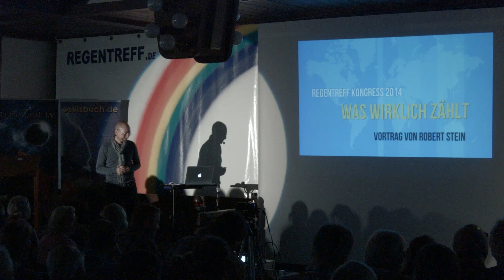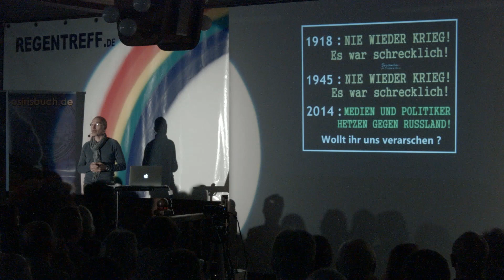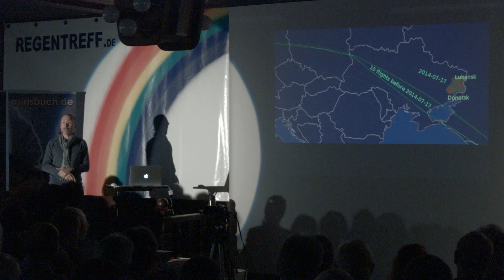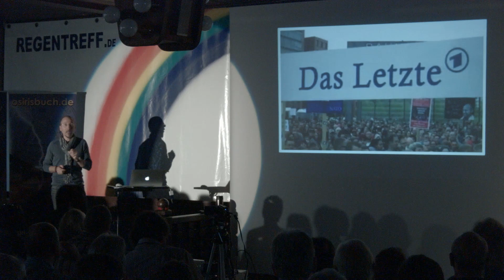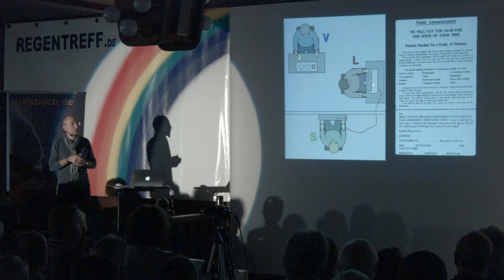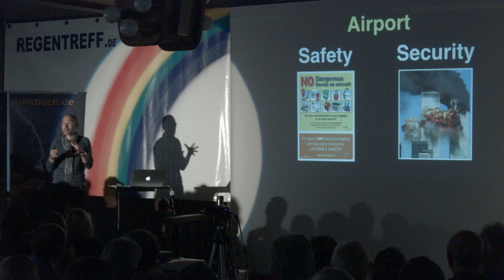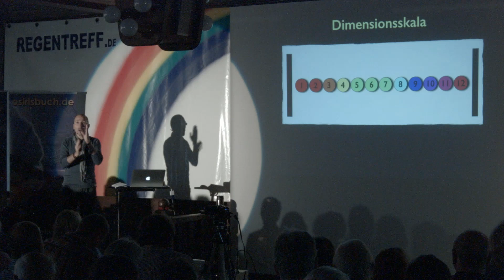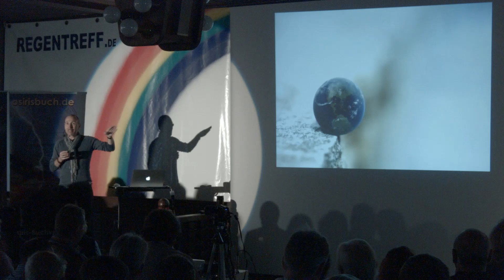Was wirklich zählt - Robert Stein (Regentreff 2014)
Das allgegenwärtige Unrecht auf dieser Welt und die Hintergründe dafür sind Grund genug für immer mehr Menschen hinter den Vorhang des Weltgeschehens schauen zu wollen. Auf der Suche nach Erkenntnis und tieferen Zusammenhängen vergessen wir dabei aber nur allzu leicht auf das Wesentliche zu achten, nämlich auf uns selbst.

Aufklärung und ein Bewusstsein für die Machenschaften der geheimen Weltenlenker zu schaffen sind wichtige Ziele und die aktuelle weltpolitische Lage mit all ihren Zuspitzungen zeigt mehr als deutlich wie wichtig es ist die Öffentlichkeit mit diesen Fakten zu konfrontieren.
Doch wer dabei sich selbst vergisst wird nur allzu schnell von der Realität eingeholt und an sein eigenes Schicksal erinnert.

Werden wir nur deshalb krank, weil der Zufall es so will?
Oder ist es vielmehr ein Hinweis darauf, dass in unserem Leben etwas falsch läuft und das Universum selbst uns einen Tritt in den Hintern verpasst, damit wir zu unserer eigentlichen Aufgabe hier finden?
Die Krankheit als Weg?

Robert Stein wird in seinem neuesten Vortrag über genau diese Erfahrungen sprechen und in wie weit sie sein Leben und seinen Weg entscheidend geprägt haben.

Alle Vorträge des Regentreff (Kongress für Grenzwissen 2014) gibt es hier auf DVD

Die Produktion der Sendung "SteinZeit" unterstützt Du am besten mit einer direkten Spende via paypal